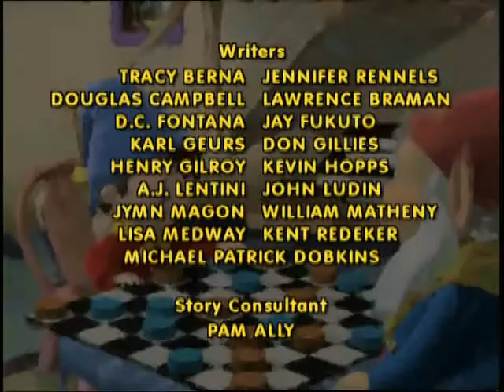Noddy 1x29 Up, Up and Away